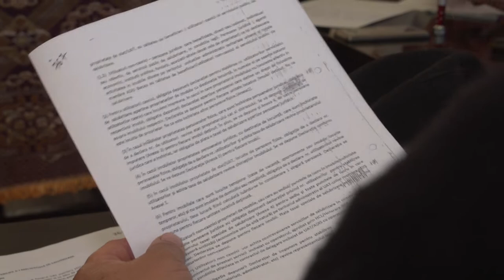LA PARAVA, Sedinta Consiliului Local din 31 oct FILMARE EXCLUSIV TV UHD 4K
LA PARAVA, județul Bacău, Ședința Consiliului Local din 31 octombrie 2018 FILMARE EXCLUSIV TV UHD 4K

Cu stimă,
echipa Exclusiv

Vizionare plăcută !